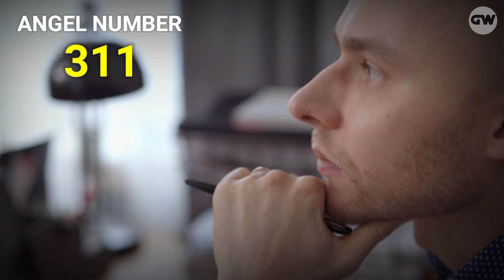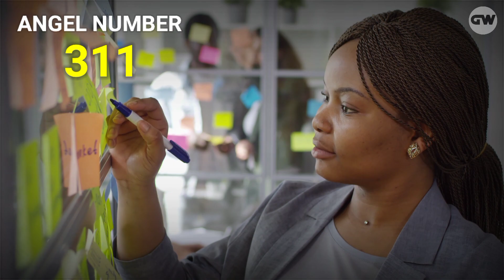एंजेल नंबर 311 अपने सपनों को कभी ना भूलें! जिसे आपने कभी देखा था | angel number 311 meaning in hindi